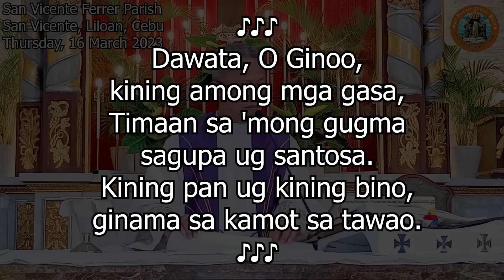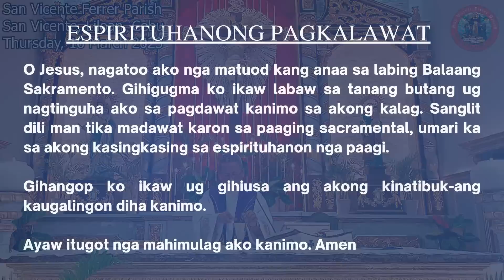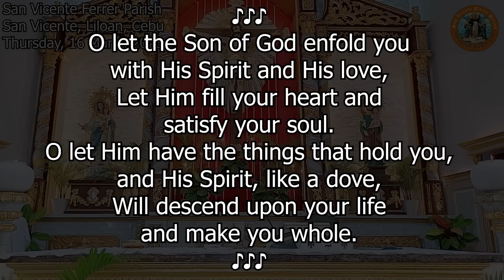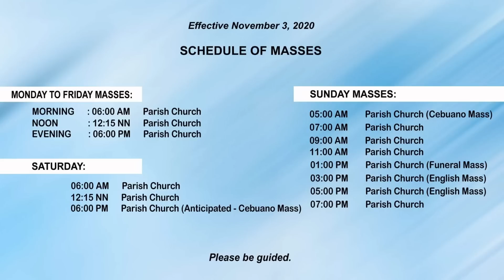"Kanusa ta mahimong balaan o makasasala?" - 3/16/2023 Misa ni Fr. Ciano Ubod sa SVFP.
Thursday

Salamat sa inyong makanunayong pag supporta pinaagi sa pag attend sa atong Daily Online Mass.